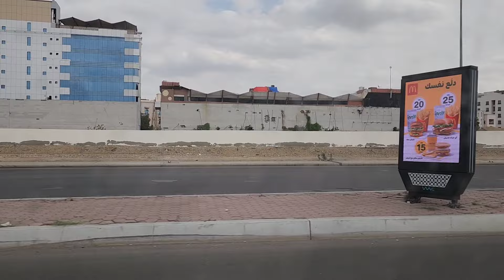road trip joy riding tayo again hilmi kutbi days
joy riding spending time out after work @paularsmixtv6531